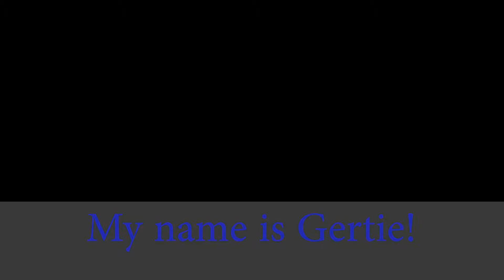Gertie & Gus - Adopted!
Gertie and Gus have been adopted!
Hello! We are Gus and Gertie, two adorable buddies looking for our forever home together. See how adorable we are in our video!